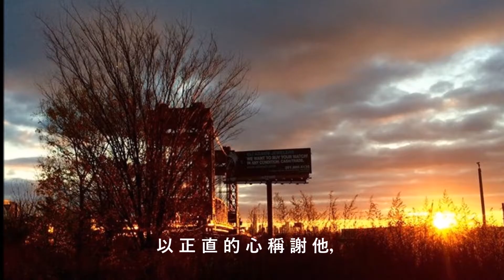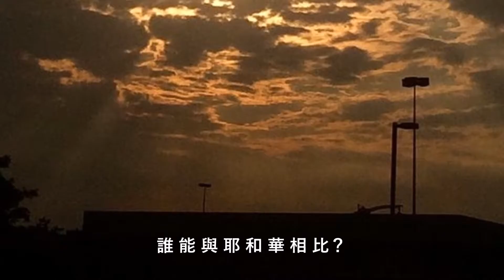歌頌稱謝神 (粵語四音版)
歌詞:
萬國萬民啊，你們要讚美耶和華！
因為他向我們施的慈愛極深厚，
耶和華的誠實存到永永遠遠。
以正直的心稱謝他，
用十弦瑟歌頌稱謝耶和華。
你們當向他唱新歌，
彈得巧妙，聲音洪亮。

耶和華的僕人哪，你們要讚他名！
從日出之地到日落之處讚美他，
耶和華的名是應當受大讚美！
他的名在萬民之上，
耶和華的榮耀比諸天更高。
誰能與耶和華相比？
他居住在至高之處。

你們要讚美耶和華！敬畏事奉他！
甚喜愛他命令的，這人便為有福！
一心尋求他的，這人便為有福！
他就必不至於羞愧。
求你按你的公義使我更新，
我夜間記念你的名，
半夜必起來稱謝你。